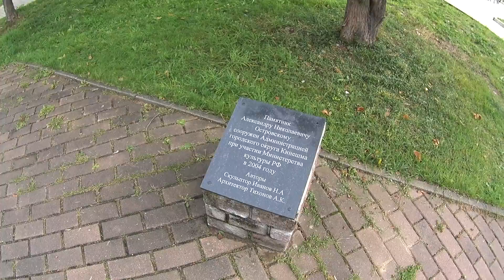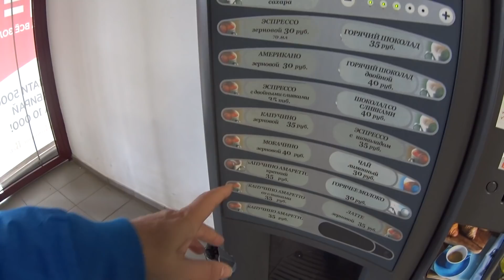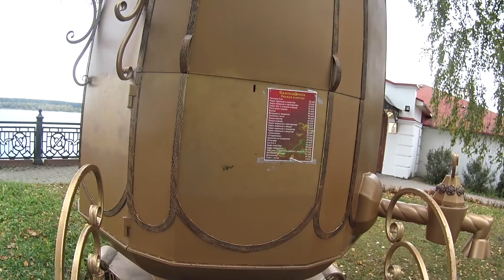Сентябрьское путешествие. 19 серия // г. Кинешма))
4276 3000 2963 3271 - Карта Сбербанка